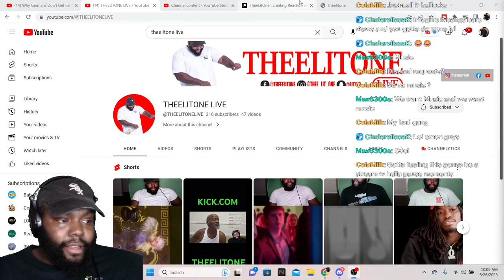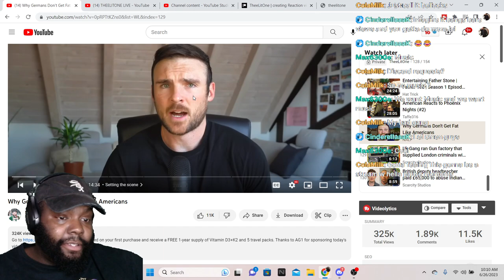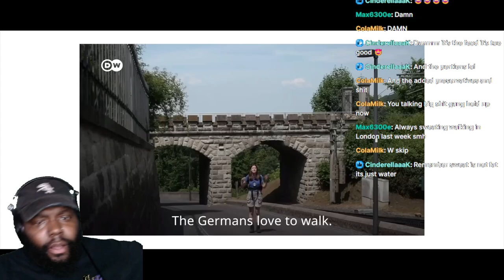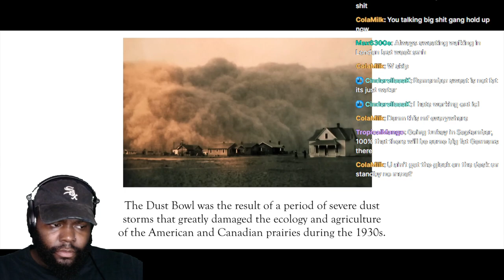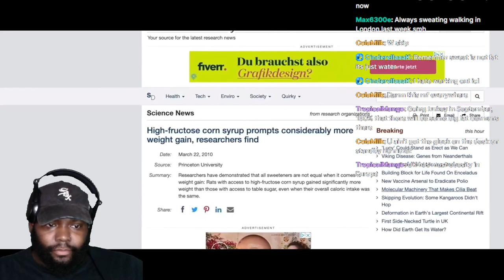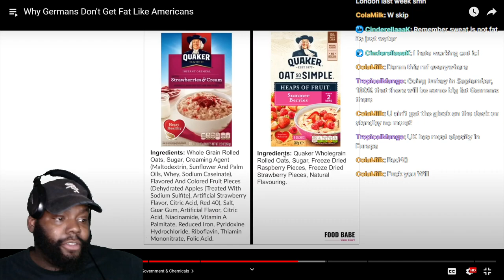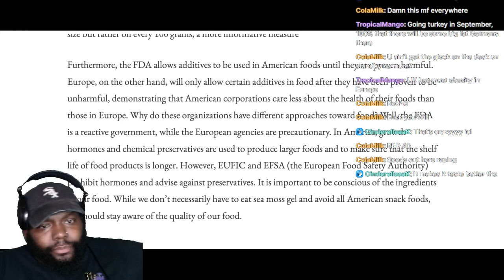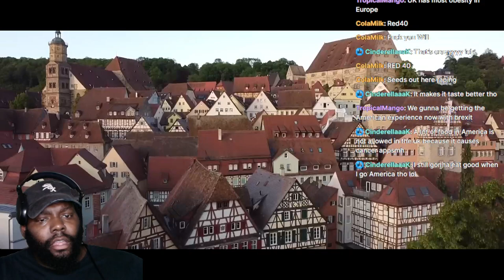CHICAGO DUDES REACTION TO Why Germans Don't Get Fat Like Americans